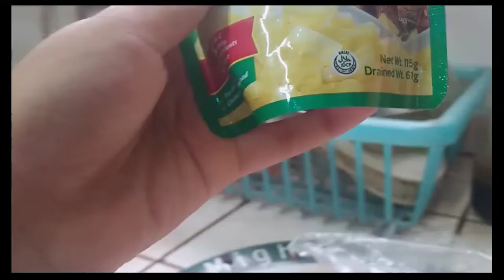adobo manok na may pinya po